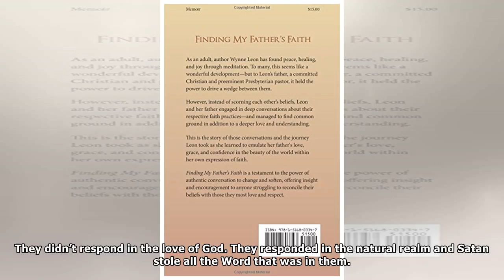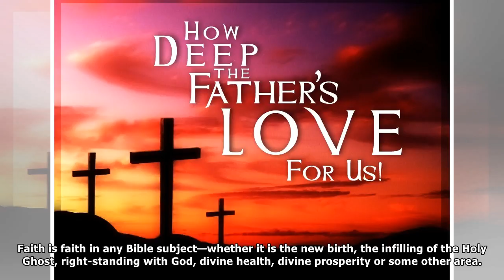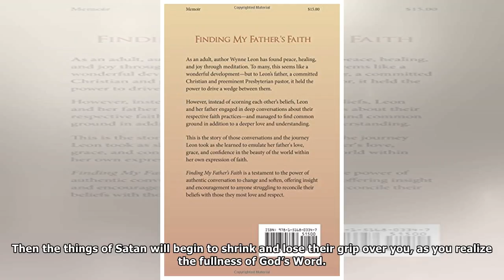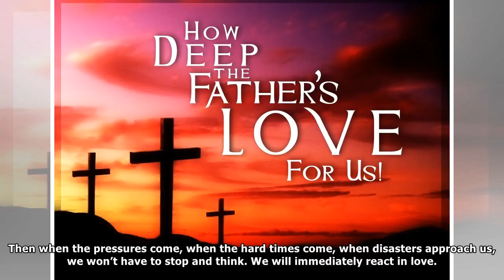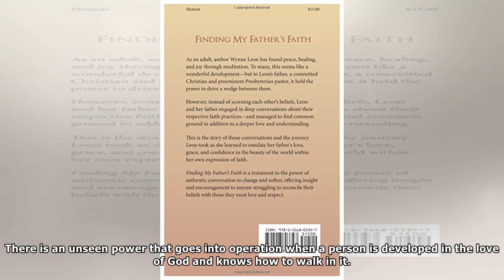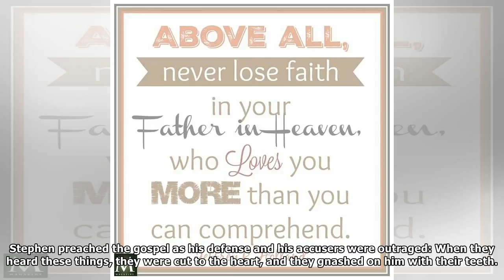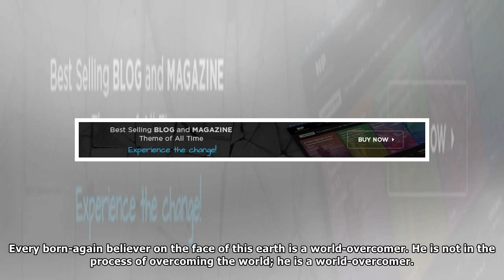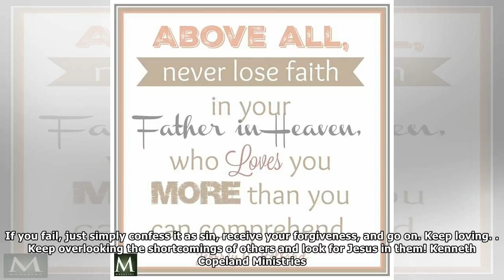Developing faith in the Father’s love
By Kenneth Copeland “That he would grant you, according to the riches of his glory, to be strengthened with might by his Spirit in the inner man; that Christ may dwell in your hearts by faith; that ye...